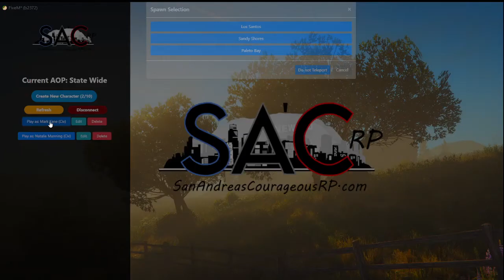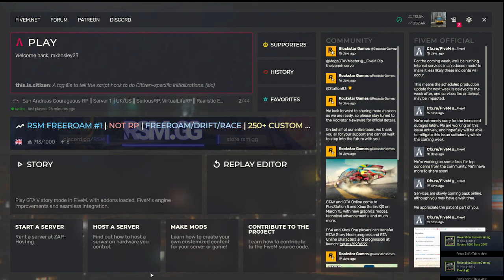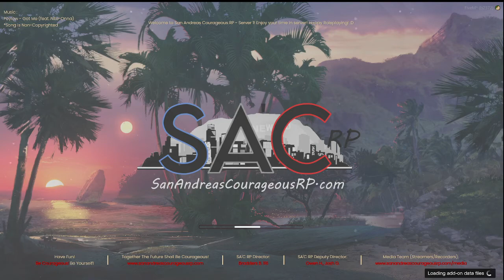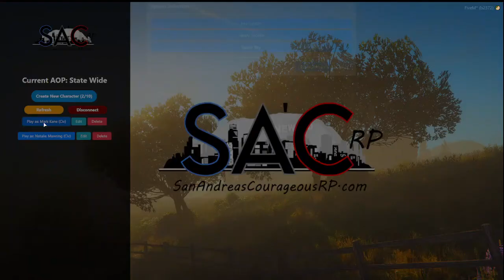sac rp sons of anarchy mark kane rides epsode 2